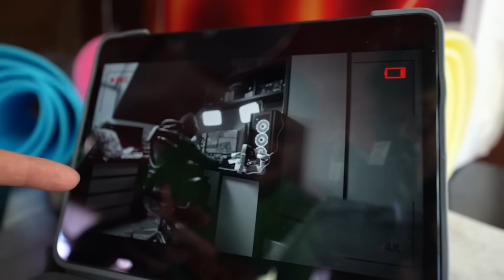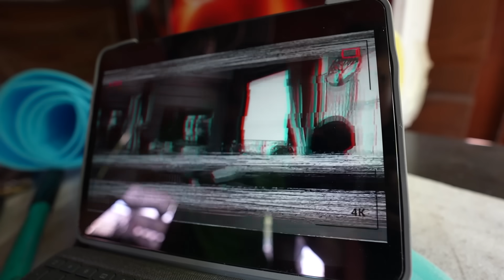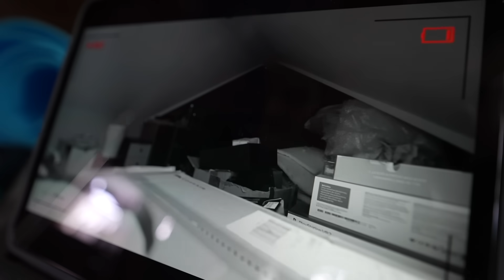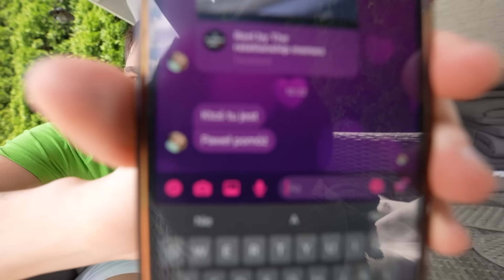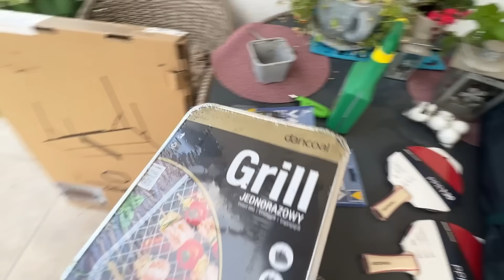TAJNE KAMERY w MOIM DOMU POKAZAŁY TO... (moja dziewczyna 😭)